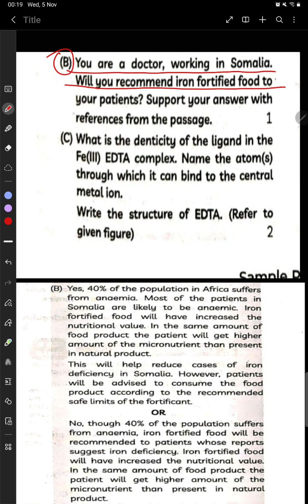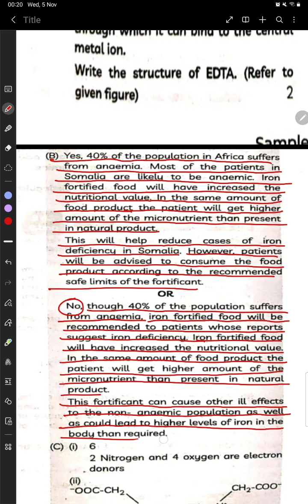You are a doctor, working in Somalia. Will you recommend iron fortified food to your patients?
You are a doctor, working in Somalia. Will you recommend iron fortified food to your patients? Support your answer with references from the passage.